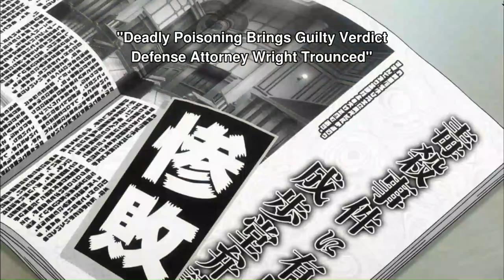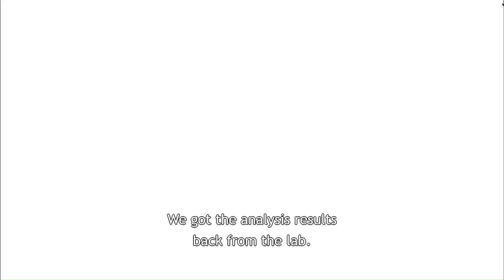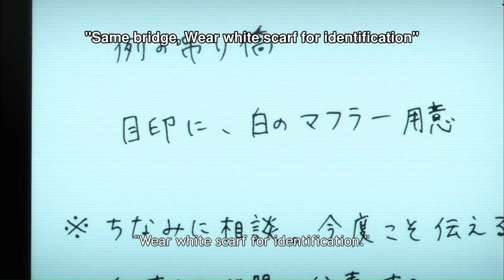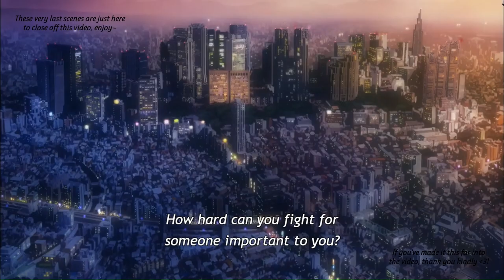Gumshoe being my favorite Ace Attorney character for 27 minutes and 59 seconds straight (PART 2)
And here's the second part of my Detective Dick Gumshoe propaganda saga! 27 minutes and 59 seconds of clips from Season 2 of the Ace Attorney anime, edited (lightly) by yours truly for you all to enjoy. I meant for both videos to be in one, but considering both combined equal to 50 whole ass minutes, I decided it was better to split it in half :)